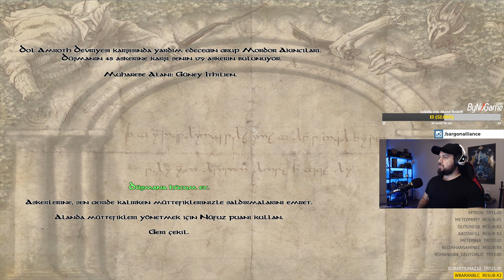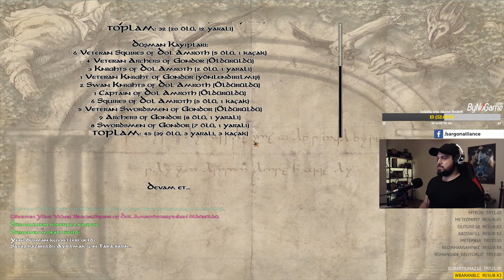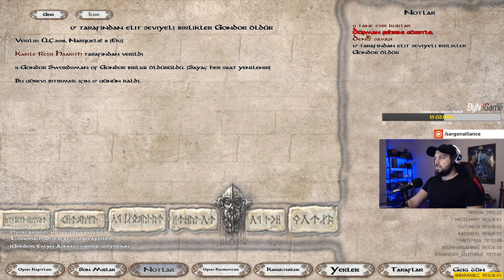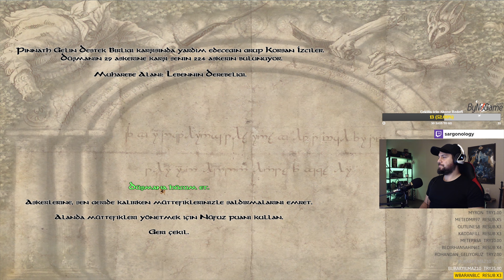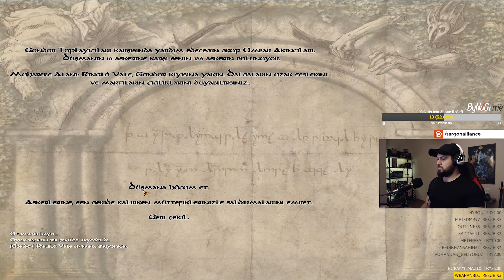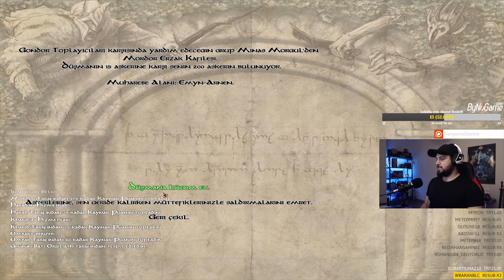ORDUMUZ BÜYÜYOR | Mordor #8 (M&B Warband The Last Days Overhaul Sargon Edit)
Mount and Blade Warband üzerine yapılmış olan The Last Days modunun günümüz remastered versiyonu diyebileceğimiz Overhaul halini kendimce bir miktar editledim. Ve bu hali üzerinden Rohan serisinden sonra Mordor serisine başladım. Bu serinin 8. bölümündeyiz. Diğer seriler de sizin istekleriniz üzerine gelmeye devam edecek. Beğeni, yorum ve abonelikleriniz gerçekten benim için çok önemli. İyi seyirler :)

The Last Days of the Third Age is a module for the original Mount&Blade —and later ported to Warband— set in the fantasy world of author J.R.R. Tolkien's Middle-earth, the setting of The Lord of the Rings novels. The mod lets the player participate as a soldier on either side of the War of the Ring as a man, an elf, a dwarf, an orc, an uruk, or an uruk-hai. Players can fight against the dark lord Sauron as member of one of several good-aligned factions, or they can join the forces of Sauron or the wizard Saruman as an orc or evil human.
The developers based the module upon the text of J.R.R. Tolkien's The Lord of the Rings. The appearances, the music, and the story are also based on J.R.R. Tolkien and not on Peter Jackson's Lord of the Rings series of films, though they did take inspiration from the films for some aspects of the module.

At game start, the player can choose to fight for "The Dawn of a New Era" (good) or "The Twilight of Man" (evil).

From there, the player can choose his or her race and homeland. Each of those choices brings different starting equipment as well as an alignment with one of the game's 19 factions. For instance, a player could choose to be a man from the fortress city of Minas Tirith, an orc in the service of Saruman, a dwarf from the Iron Hills, or any of several other race and homeland combinations. Also, there are unique faces and skins for every faction and you can't make an orc look like an elf or vice versa.

Each choice at character creation brings with it some benefits and drawbacks. The developers state that, by design, the factions are not balanced. According to the manual for TLD, "Some factions provide excellent soldiers, but in small numbers. Some have weak troops, but you can hire many. Smaller orcs can't wear armors designed for big guys, but can ride some beasts instead. Dwarves have exceptional gear, but can't ride mounts." These elements allow for very different playing experiences depending on a character's race and faction.

Quest givers in each faction also take their inspiration from the novels, including major characters such as Elrond of Rivendell or King Theoden of Rohan to minor characters like Gothmog the orc or the dwarven King Dain Ironfoot.

There is no monetary currency in TLD. Instead, the module uses a system called "resource points," which reflect a player's reputation and influence within a faction. Players earn resource points and influence within a faction by completing quests and winning battles within a faction's geographical region. One important difference between the economy in TLD and in the original Mount&Blade is that a player's resource points in one faction do not carry over to other factions. Thus, a player who has 5,000 resource points accumulated by doing quests for the Gondor faction may find that he only has 50 resource points to spend if he tries to purchase items from vendors in the kingdom of Rohan.

Influence points are another form of currency. These points can be used to gain special items from faction leaders. These are gained by doing missions for commanders or the elders/guild leaders of the cities. These are needed to get special items from the faction leaders, to get other smaller NPC squads or even the other commanders to follow you, and to recruit heroes.

Fighting in TLD is similar to the original Mount&Blade with a few exceptions. The first difference the player will notice is that troops are stationary at the beginning of a battle and will wait on the player's orders to attack. A second difference is that, rather than earning gear from fallen foes after a battle, players earn metal scraps of varying quality, which can then be sold to faction vendors for resource points.